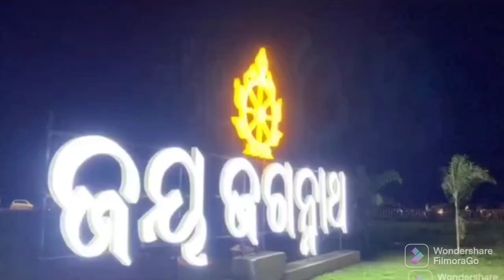ଦେଶି ଷ୍ଟାଇଲ୍ ରେ ମାଛ ଆମ୍ବୁଲ ବେସର | odiya style mustard fish curry |shorshe bata diye maach recipe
ଆପଣଙ୍କୁ ଜଦି ମୋ ରେସିପୀ ଭଲ ଲାଗୁଛି ତେବେ ଗୋଟିଏ ଲାଇଟ୍ କମେଣ୍ଟ୍ ସେର ମଧ୍ଧ୍ୟ କରୀବେ ଚେନେଲ୍ ରେ ଯଦୀ ନୁଆଁ ଅଛନ୍ତୀ ତାହାହେଲେ ନିଶ୍ଚିତ ଶସ୍କରାଇବ୍ କରନ୍ତୁ🙏